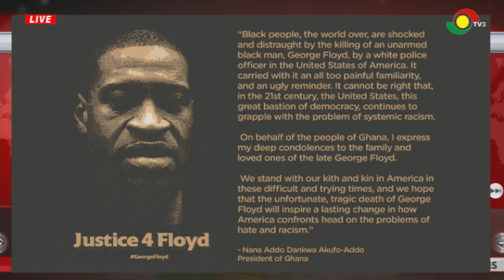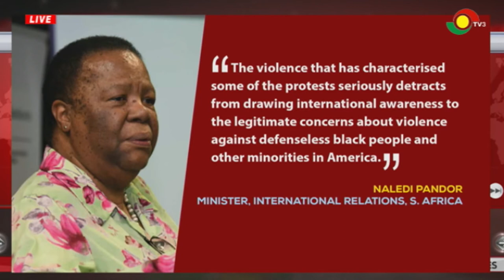THE STANCE - 3/6/2020